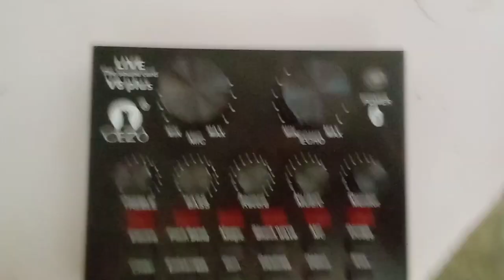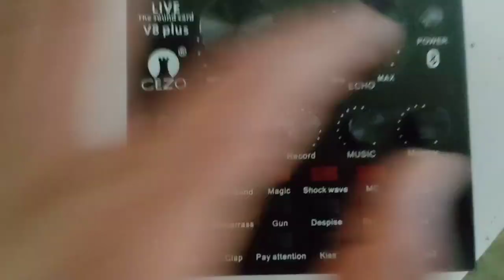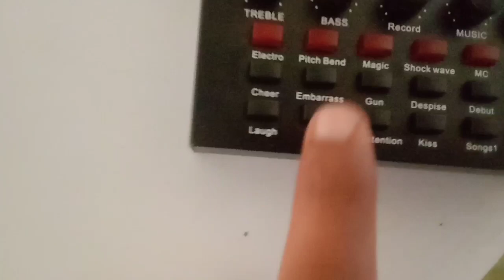BM 800 sound card full use | V8 sound card setup kaise kare | v8 plus sound card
This video topic ~ V8 sound card setup kaise kare

 ~ self